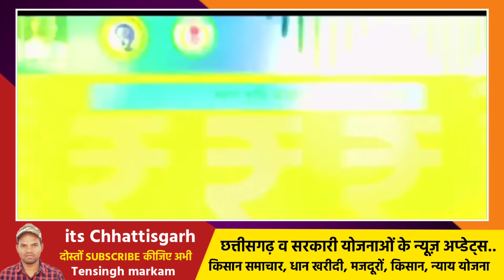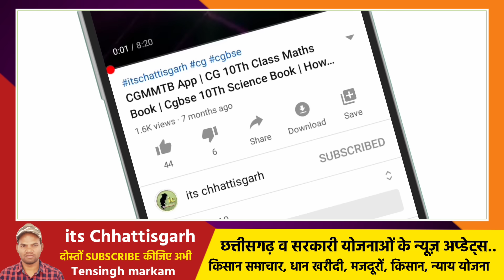खुशखबरी! Nyay Yojana का पैसा हुआ जारी सीधा हितग्राहियों के Bank account में | Cm भुपेश बघेल के घोषणा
खुशखबरी! Nyay Yojana का पैसा हुआ जारी सीधा हितग्राहियों के Bank account में | देखिये Cm भुपेश बघेल ने क्या? कहा